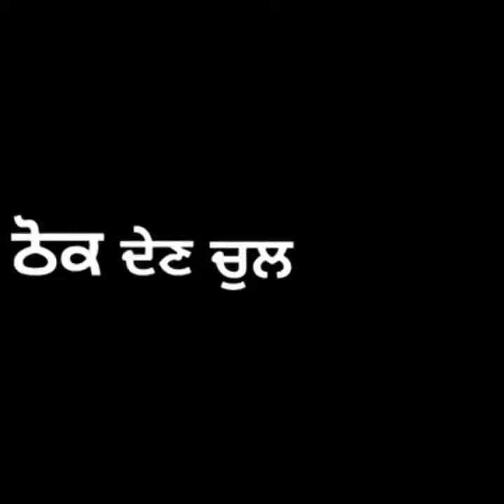Top Punjabi Song whatsapp status lyrics | black background whatsapp status videos | new punjabi song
Black background punjabi status,
Gurj sidhu new song,
Gurj sidhu new status videos,
Jatt life song status,
Punjabi attitude black status,
Romantic status videos,
Sardari punjabi status videos,
new punjabi song 2020,
black screen punjabi status,